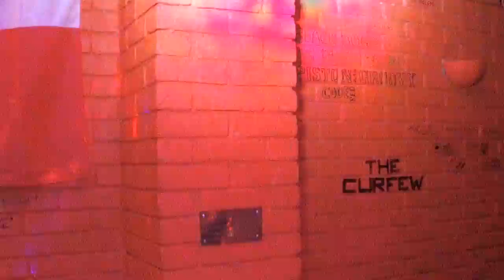KDJ Leon & Disco1 Presents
Venue  : Tom Tiddlers  - Stevenage - With KdjLeon
Singer  : Danny
Song  : Superman
Artist : Eminem
Rating :

Camera : Mevo Live camera studio
Equipment : Evox 8's , Denon Dn6000Mkii
Software : Serato Dj & Serato Video